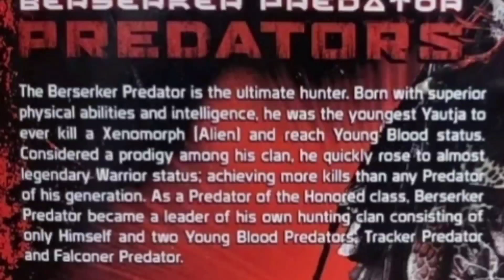The Berserker Predator - Yautja Explained (Predators)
The Berserker Predator Yautja also referred to as “Mr black” is the leader of the Super Predator clan who were responsible for
abducting Humans and other creatures from their home worlds and dropping them by parachute onto the game preserve planet as game to be hunted for sport.
Berserker stands over seven feet in height, with greyish beige skin and black dreadlocks with red tips at the ends.
He wears copper coloured armour, and has the more traditional design of mask but adorned with the jawbone of a creature he'd previously hunted, possibly of some significance, perhaps from a rite of passage similar to how some predators must hunt a xenomorph to prove themselves and will mark their mask with its blood.
(although, the NECA figure does state he has hunted Xenomorphs, so it is down to your own interpretation whether or not this is canon to his story)
Being a Super Predator, and the only one seen unmasked in the movie, he has a different facial structure to the Classic Predators, with a more streamlined forehead and swept back dreadlocks, also larger mandibles of a different shape.
As well as possessing incredible strength, agility, and intelligence, for weaponry berserker has two weapons - a single elongated wrist blade located on his right wrist gauntlet able to extend to approximately three feet or one metre in size, and a unique plasma caster with a spinning barrel, which allows for a greater rate of fire.
In addition, he also uses snare-traps.
Berserker is shown to be very skilled with his weapons as he's seen to dispatch enemies with little effort, seeing that it's explained to us that the Super Predators learn from their prey, it's possible that berserker took inspiration when crafting his weaponry from past prey that he'd hunted before, as his long singular wrist blade bears a vague resemblance to a samurai sword one of the other humans finds, showing that Predators have hunted ancient Japanese warriors in the past, as well as his
Plasmacaster working similarly a minigun which we see another member of the group, Nicholai having, so it's possible they've hunted other soldiers equipped with similar weaponry before.
A cruel merciless and sadistic hunter, Berserker does not follow traditional warrior code, instead opting to attack whenever he has the advantage, even if his prey are unable to fight back, and not bothering to remove his mask or weaponry for an even fight if his prey is smaller and weaker than he is.
This Yautja is the leader of a trio of Super Predators consisting of himself and two others - Falconer and Tracker, with the former acting as a scout for the group employing a robotic drone to scan the area ahead; and the latter member being the handler of the Predator Dogs, also known as the Hellhounds, these are used for flushing prey out of hiding;
Together they would kidnap the most dangerous creatures they could find from many different worlds and drop them onto the game preserve planet in order to seek their thrills and put their skill to the test.
I thought the Berserker was an interesting Yautja with a cool design, and some say he is what's known as a Bad Blood, meaning when a Yautja doesn't follow the honour code and is exiled from the Predator society; kind of like a criminal or an outcast.
With the Super Predators being a new species we hadn't seen before, it gave the filmmakers a chance to give us something new, and makes us wonder what the Predator will look like when he unmasks himself, which is a staple of Predator movies, when we get to see the Predators face behind the mask. Something done again in Prey.
While the original design will always be my favourite, I do appreciate them adding some of that mystery back to what's behind the mask.
I first watched predators back in 2010 when it first came out on Blu-ray, and I remember thinking it was an okay film, not bad but not perfect either, but I did enjoy it overall.
If you’d like to hear more of my thoughts on the movie itself, I’ll have that video on screen now for you.
Make sure you click the like button and subscribe if you want to see more videos like this one, then why not leave me a comment saying what you liked about the Super Predators and the Predators movie.